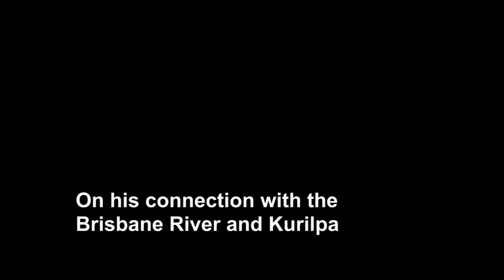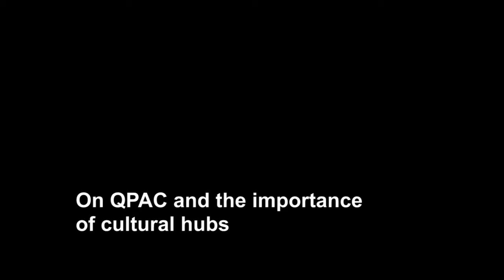Poetry and Inspiration: Samuel Wagan Watson